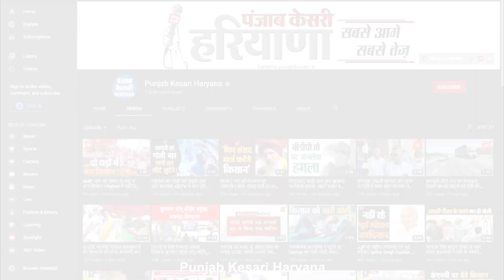फतेहाबाद उपायुक्त ने रतिया गर्ल स्कूल का किया निरीक्षण, खस्ताहाल बिल्डिंग को ठीक कराने के दिए आदेश